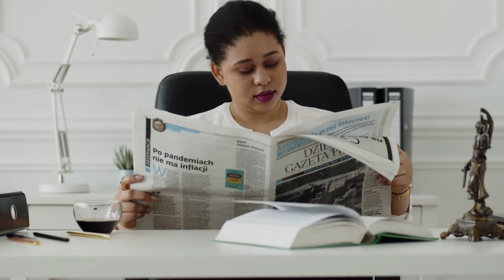Brain Chip into Lawyers; New Emerging Technology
A report by the Law Society, a professional organization of lawyers in the UK, said that a computer chip could be implanted in the brains of lawyers, which could reduce case costs and reduce the number of lawyers to solve complex cases. I will be required.

This will be a revolutionary step in the field of law.

The report, 'Neurotechnology, Law and the Legal Profession', was compiled by Dr Alan McKay at the request of the Law Society of England and Wales.

In this report, Dr. McKay, associated with the Law School of the University of Sydney, Australia, discusses the potential benefits of using artificial intelligence in the legal profession or the field of law.